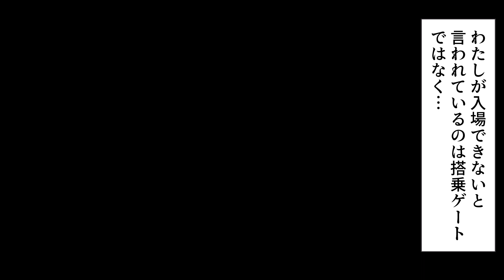【実話】女子高生に「ブラ外せ」と命じる。入試会場でカンニング防止のため…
◆クレジット
・BGM